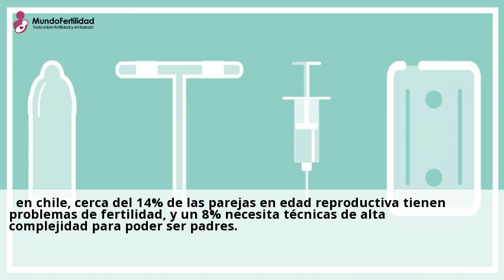Fonasa aumenta cobertura para tratamientos de fertilidad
El Fondo Nacional de Salud (Fonasa) aumentara las coberturas para
tratamientos de fertilidad de alta complejidad en la red publica y privada de